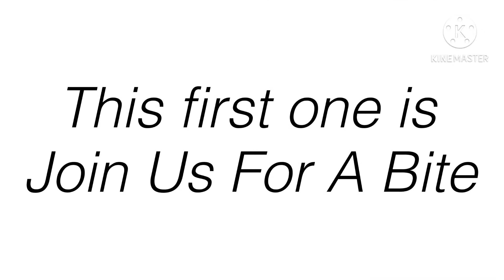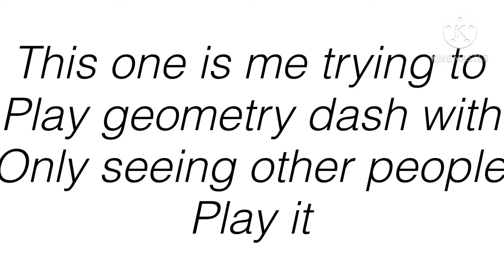Videos I lost motivation to finish